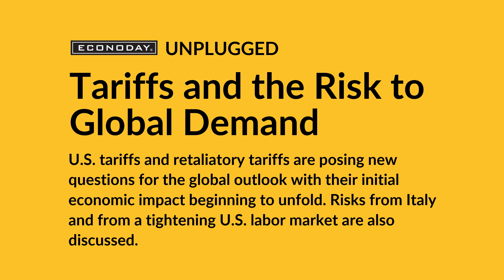UP 117 - Tariffs and the Risk to Global Demand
U.S. tariffs and retaliatory tariffs are posing new questions for the global outlook with their initial economic impact beginning to unfold. Risks from Italy and from a tightening U.S. labor market are also discussed.